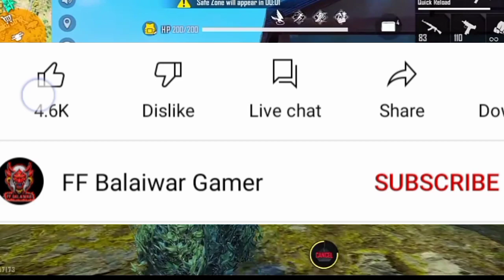Free Fire Redeem Code Today || 18 April Redeem Code Today || Today New Code FF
FREE FIRE REDEEM CODE TODAY | 18 APRIL REDEEM CODE FREE FIRE | FF REDEEM CODE TODAY 18 APRIL

free fire redeem code for today april 18 | ff rewards redeem code | ff redeem code today

free fire pro league redeem code today | today new free fire pro league redeem code

free fire redeem code for today april 18 | ff rewards redeem code | ff redeem code today 18 april

cover topic :

1) free fire redeem code today
2) free fire redeem code 2022
3) free fire redeem code daily update
4) free fire redeem code today new
5) free fire redeem code site
6) free fire redeem code generator
7) free fire redeem code rewards

free fire redeem code for today April 18
ff redeem code today 18 april free fire india official redeem code
free fire new redeem code today 18 april
ff 18 april
ff reward
redeem codes 18 april
free fire -free fire free rewards redeem redepmtion
codes singapore region
indian region
free fire codigos brasil redeem codes redeem code in indian server
free fire january 2022 redeem codes
how to get free redeem codes 2022 free fire nepal
free fire redeem codes redemption site
free fire redeem code brazil/new redeem code for brazil/brasil free fire giveaway! redeemcode2022 free
freefire india championship ffpl redeem code
today redeem code today
ff balaiwar gamer free fire
free fire pro league series redeem code code